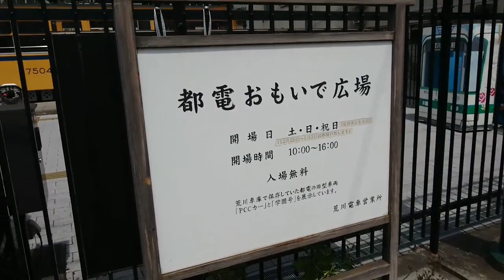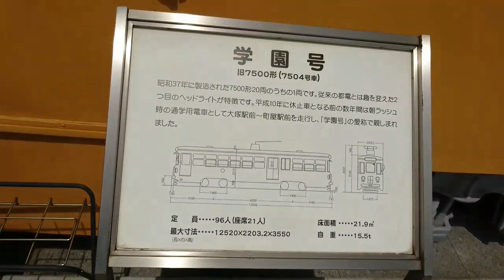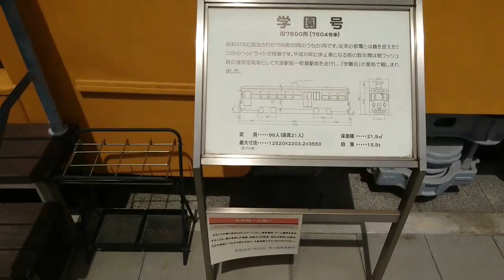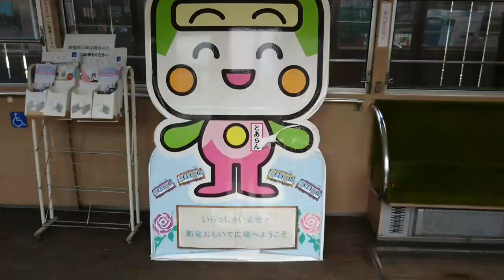都電の歴代車両とふれあえる【思い出広場】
実は今日初めて中に入りました。土日しか空いてないので平日休みの私はなかなか入る機会がありません。
なお登録目当てのコメント登録しましたなどのコメントは相互登録の対象になりません。必ず動画の感想含めてコメント入力ください。動画を収益化しておりますが広告の押し合いなどで不正に収益伸ばす行為は一切受付ません。視聴返しは受付ております。